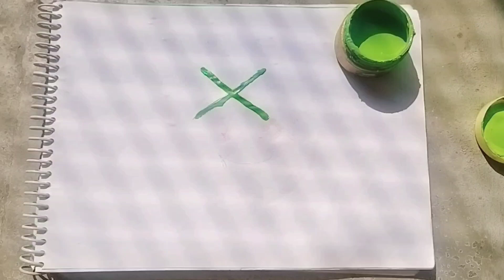X = 😍🥰 Bal Ganesh Drawing 🥰😍